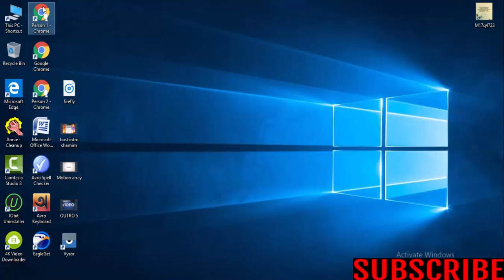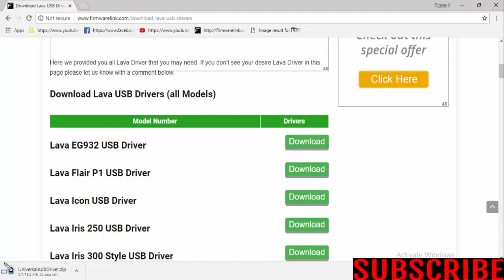Download LAVA USB Drivers For All Models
Download lava USB Drivers [all models]